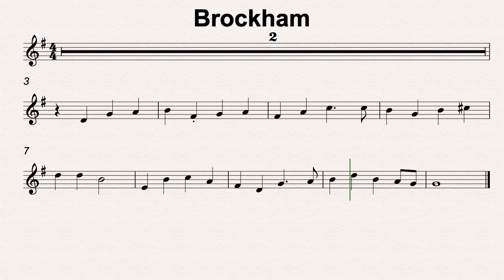G Maj 44 Brockham 70bmp